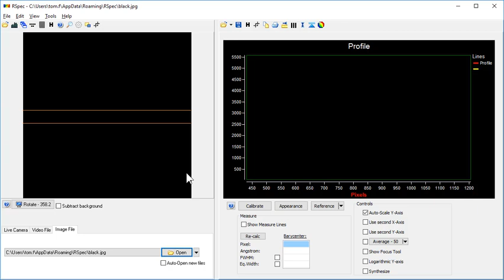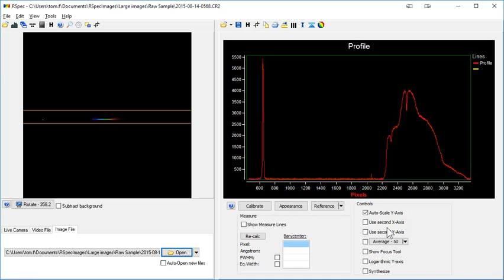2.2 Open a spectrum from a DSLR Raw image in RSpec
This video shows how to open  a spectrum image captured on a DSLR and saved in raw format.